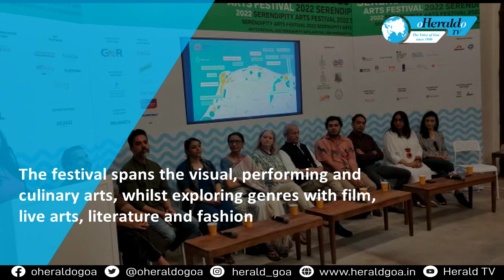5th edition of Serendipity Arts Festival to take place from Dec 15 to 23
The fifth edition of Serendipity Arts Festival will take place in Panjim, across various historic venues from 15 to 23 December 2022. Serendipity Arts Festival (SAF) spans the visual, performing and culinary arts, whilst exploring genres with film, live arts, literature and fashion. The Festival will feature various layers of programming, in the form of educational initiatives, workshops, special projects, and institutional engagements.